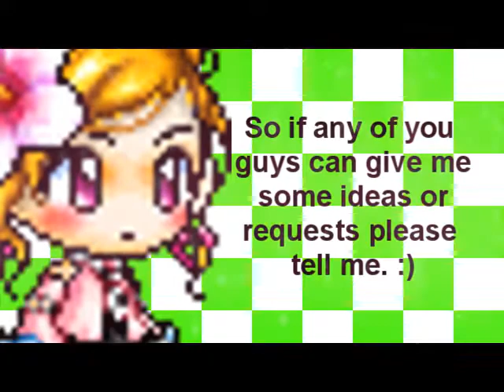999 subbies! :)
OMG! I need ideas for 1000 sub special!